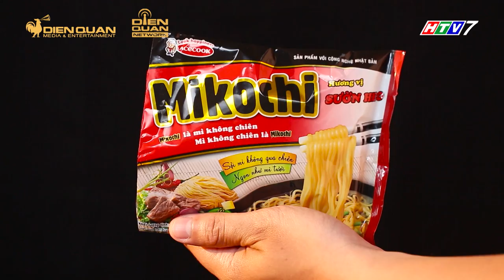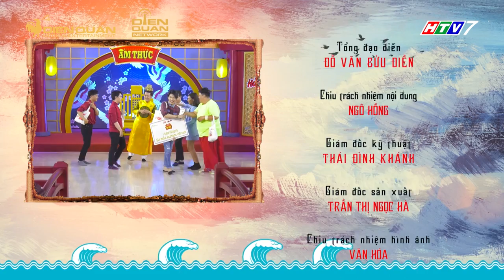Thiên đường ẩm thực 4 | Tập 14 full: Quang Trung "vò đầu bứt tóc" vì độ "lắc léo" của Trường Giang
Ông Hoàng Trường Giang liên tục đưa ra những thử thách "lắc léo" khiến Quang Trung "vò đầu bứt tóc". Anh chàng "đau khổ đòi về" và thốt lên rằng đây là "địa ngục" vì bị "hành hạ" bởi những món ngon trứ danh.
Thiên đường ẩm thực 4 tập 14 chào đón hai đội chơi là những ca sĩ, diễn viên trẻ trung năng động: Quang Trung, Tuấn Kiệt, Henry Phạm, Hoàng Mập, Linh Huỳnh, Minh Dũng.
Thiên Đường Ẩm Thực trân trọng cảm ơn Acecook Việt Nam đã đồng hành cùng chương trình. Acecook cam kết luôn mang hạnh phúc đến từng bữa ăn, từng trái tim & đồng hành cùng sự phát triển của xã hội Việt Nam.